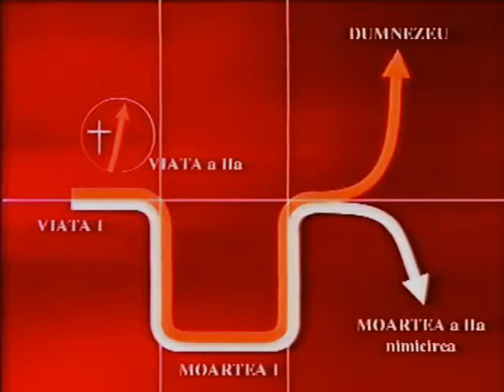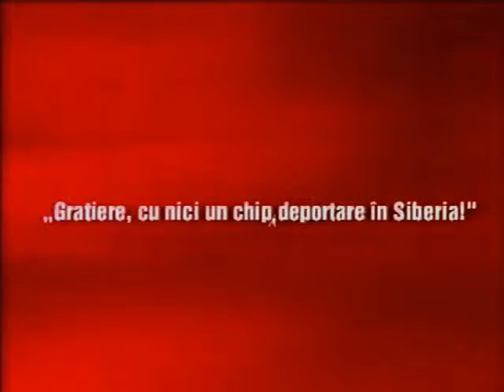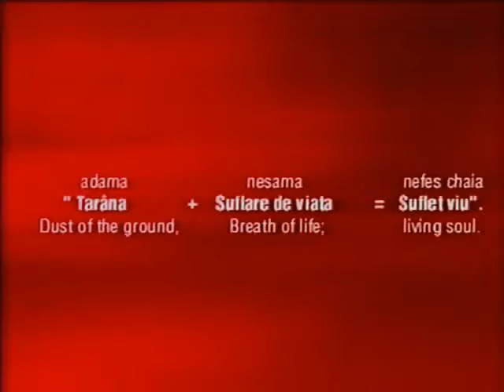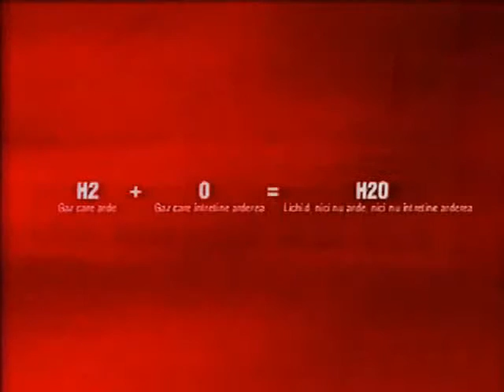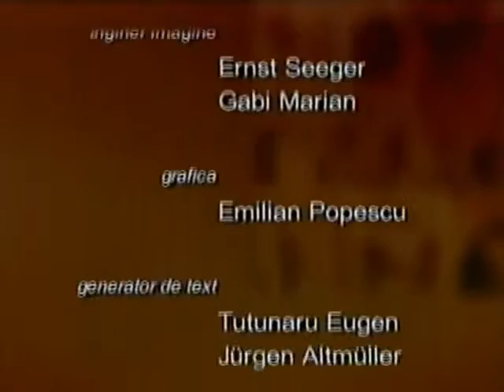14. Galileanul cu Lucian Cristescu, Îvierea lui Lazăr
14. Galileanul cu Lucian Cristescu, Îvierea lui Lazăr